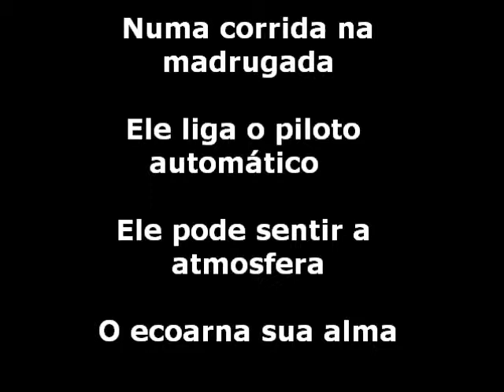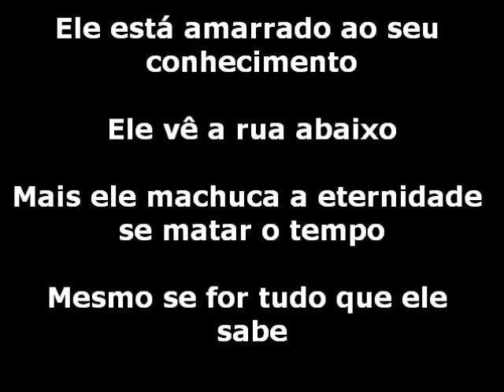Echo Movement: Music Played On, legendado em Português